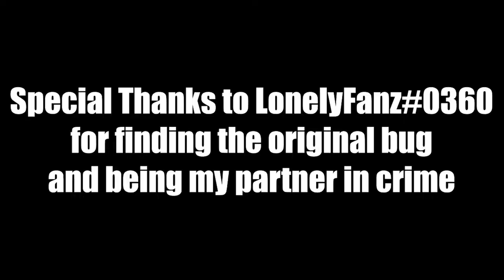Acorn Flight School: A BFN Montage of Pain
If requested I can upload tutorials of things I still know how to do